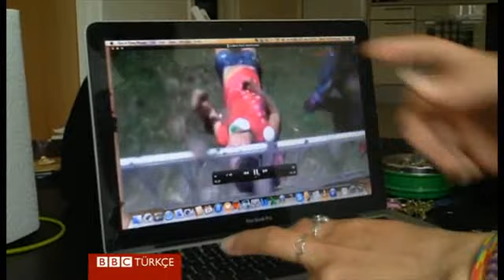Lobna Allami: Gezi yine olsa, yine giderim - BBC TÜRKÇE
Geçen yıl, Gezi Parkı eylemlerinin başında kafasına gelen gaz fişeği nedeniyle günlerce komada kalan daha sonra yaşama dönen Lobna Allaimi bugünlerde iyileşme mücadalesi veriyor. Allami yaşadığı Danimarka'da BBC Türkçe'den Mahmut Hamsici'ye konuştu.